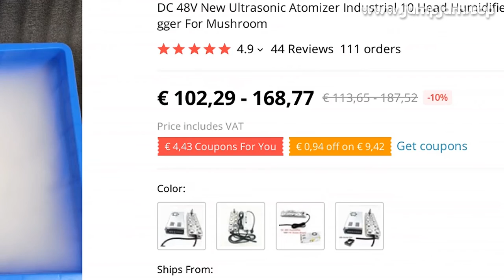🔥 DC 48V NEW ULTRASONIC ATOMIZER INDUSTRIAL 10 HEAD HUMIDIFIER FOG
00:00:00 Intro
00:00:10 Presentation
00:01:38 User reviews (from site)
00:01:48 Fin 🙏

DC 48V NEW ULTRASONIC ATOMIZER INDUSTRIAL 10 HEAD HUMIDIFIER FOG MACHINE 5KG/H ULTRASONIC MIST MAKER FOGGER FOR MUSHROOM

PRODUCT STARS ⭐: 4.9/5
STORE NAME: SHENZHEN YANG STORE
STORE RATING: 94.3%/100%

The power supply of this machine has 110V and 220V
If you need 110V, please leave us a message, we will send you 110V power, thank you
And moistureproof power supply is only 220V,please pay attention!!The power supply should not enter the water or mist, otherwise it will cause a short circuit and burn the internal parts, please pay attention!(* Import duties,taxes and charges are not included in the item price or shipping charges
We do not have any duties in destination countries
These charges are the buyer's responsibility
)Operation instructions:1
power brown line nebulizer red line, power blue line nebulizer black line (Note: do not soak the power in the water, will damage the power)2
the nebulizer is not directly connected to the AC220V, and the atomizer will be damagedThe3
product is equipped with a water level sensor, and the working water level is higher than the water level sensor
4
atomizing tabletsProduct parameters:Voltage: DC48V or AC36V (need to be equipped with rectifying board to convert DC)Power: 250WSize: 255*90*30mmProtection: automatic power out of water shortage and water temperature over 50 degrees Celsius automatic protectionPower line: About 1
4mAtomization amount: 5kg/hThe Goods is in stock in Spain warehouseCan be sent to the following European countries, no tariffs, transit time 1-4 daysAustria, Belgium, Czech Republic, Denmark, France, Ireland, Italy, Luxembg, Netherlands, Poland, Slovakia, Slovenia, Spain, Bulgaria, Croatia, Estonia, Finland, Hungary, Latvia, Lithuania, Norway, Portugal, Romania, Sweden, Greece
Matters needing attention：1
more adaptable to the atomization water, and the same atomizer works with pure water or tap water
2
power supply has a wide range of applications, ensuring that the products can still be used normally when the electricity is changed greatly
3
equipped with a power polarity protection line, which can prevent the user from damaging the product
4
a time delay circuit is set up to avoid the damage of the line when the opening of the machine is too large
5
the line of single sprinkler head is designed inde

MUSIC IN VIDEO: LOST SKY FEARLESS PTII OFFICIAL INSTRUMENTAL

44 REVIEWS AND USER RATINGS FROM AMAZON, ALIEXPRESS AND OTHER ONLINE SHOPS & CATALOGS!
THIS IS BEST ALTERNATIVE FOR , BUT CHEAP (€ 113,65 - 187,52) LOOK CLOSER AT THIS SMALL AIR CONDITIONING APPLIANCES PRODUCT!